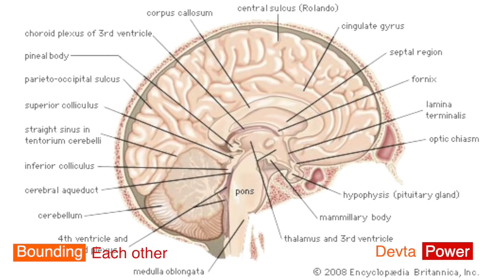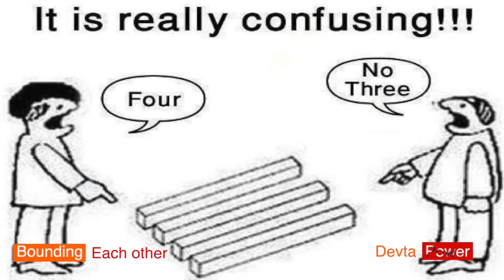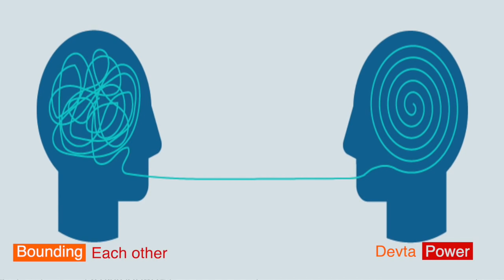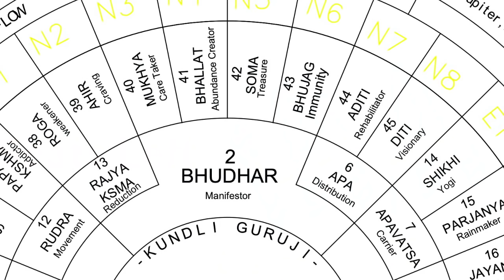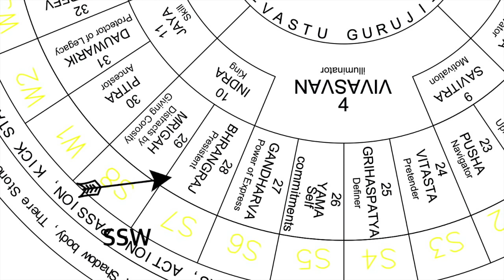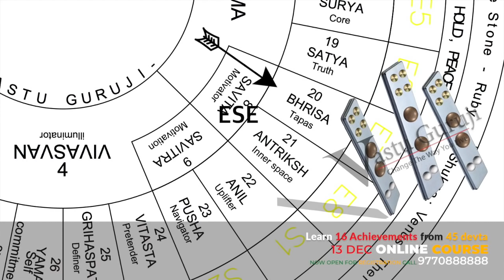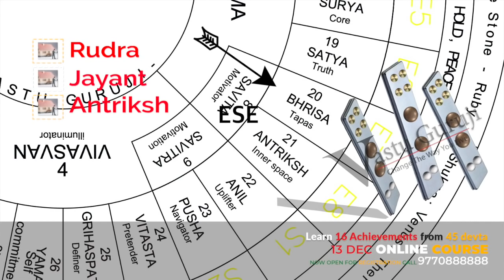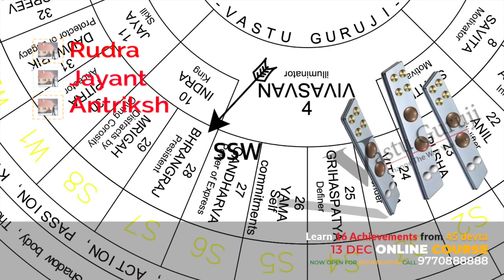Relationship Bounding I 7 Devta Power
The best and most beautiful things in the world cannot be seen or even heard but must be felt with the heart that's called Relationship Bounding.
with - Customer, Family, Partners, or in Society.

For  Remedies

Make Telegram Account Before Opening
As Registration & Lock in your Present fees.
(Non-Refundable or Non-Transferable)
The balance will be collected before the course date
Event Details: